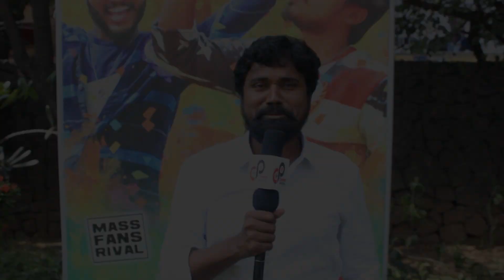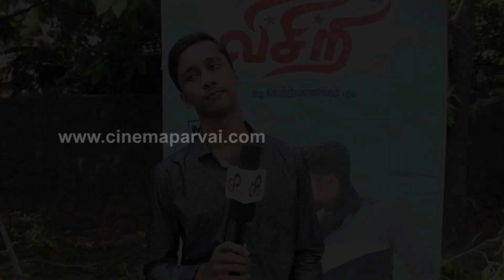Visiri movie Team Interview at Audio Launch | Ram Saravana, Raj Surya, Remona, Vetri Mahalingam